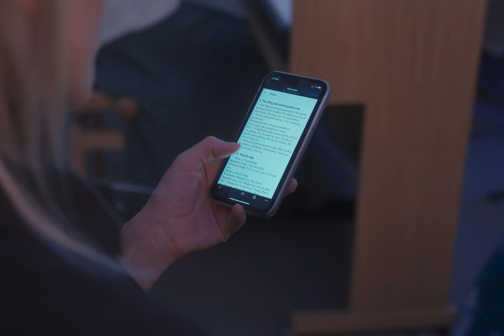Spotkanie młodych w Białymstoku | Inspiracje Misyjne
Spotkania młodzieży to ważny element życia Kościoła. Dziś zabieramy was na wycieczkę do Białegostoku, gdzie w ostatnim czasie odbył się zjazd młodzieży pod hasłem "Godny wiary".

Realizacja filmu:
👉 Mikhail Klimchuk

⚪️ Głos Nadziei zastrzega sobie prawo do usuwania niektórych komentarzy. Usuwane mogą być zwłaszcza komentarze:
•  nie na temat poruszany w opublikowanym materiale,
•  agresywne, napastliwe, nieuprzejme, bardziej ad personam niż ad rem,
•  uparcie powtarzające te same pytania czy tezy, mimo że odpowiedź na nie znajduje się już w prezentowanym materiale lub została udzielona przez jego autorów w komentarzach.